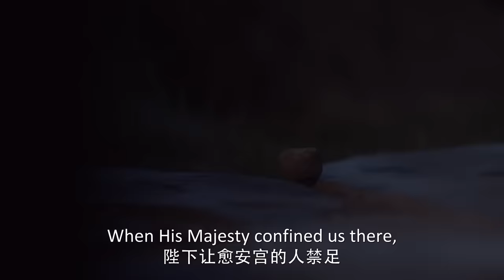皇帝为保护产房内的宠妃浴血奋战，只为和她同生共死🦪斛珠夫人 Novoland: Pearl Eclipse#杨幂#陈伟霆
喜欢C-drama的朋友要支持正版哦，精彩正片让您停不下来： 👍 欢迎来到👧追剧一姐👧
【剧名Drama Name】斛珠夫人🦪Novoland: Pearl Eclipse